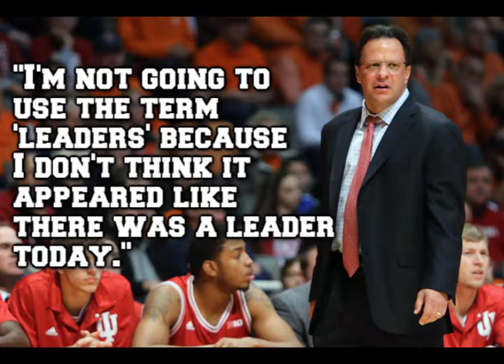Looking for brighter stars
IU head coach Tom Crean wants more out of his so-called stars, but he's not afraid to turn to his bench for the kind of effort he's looking for.